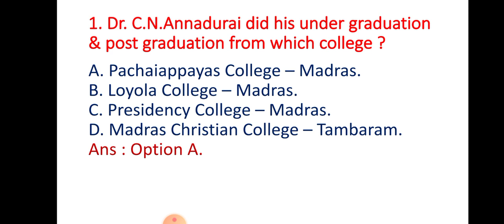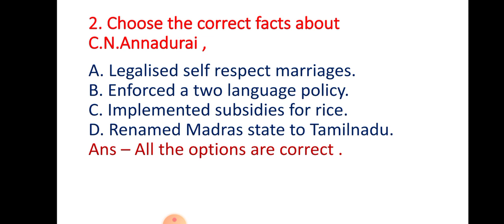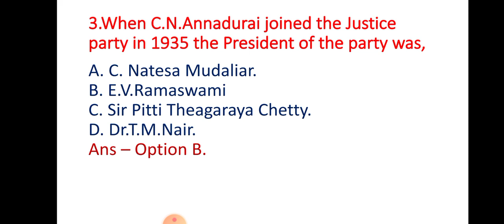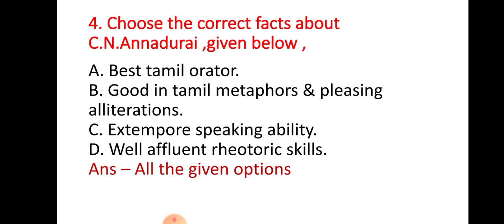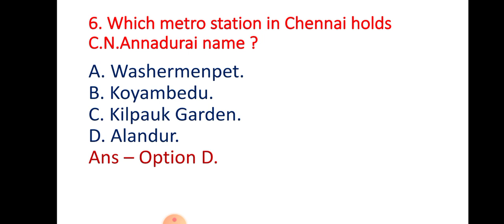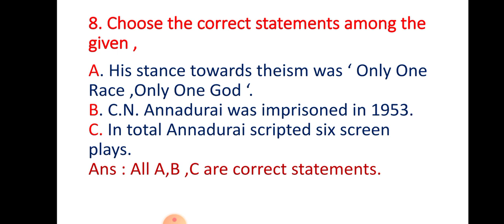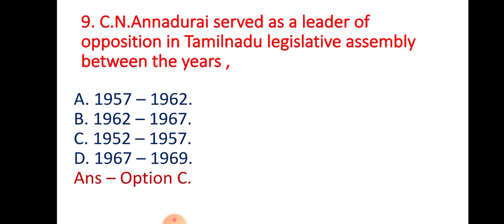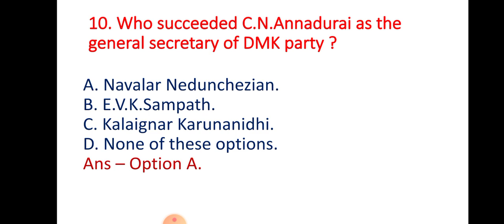C N ANNADURAI - 1, LR ACADEMY FOR COMPETITIVE EXAMS - ENGLISH & TAMIL.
MCQ'S ON CN ANNADURAI - ENGLISH & TAMIL - FOR UPSC ,TNPSC ,TNPSC - GROUP 1,2,3 & 4 ,VAO ,TET ,TRB ,GENERAL KNOWLEDGE ,POLICE & MANY MORE